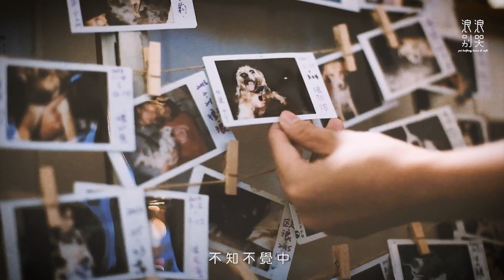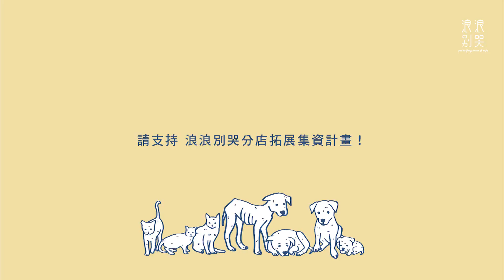我們的第100隻送養浪浪 - 甜甜｜浪浪到家了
不知不覺中竟然已經來到了送第100隻浪浪回家！

這一年半多的時間一隻接著一隻的送養，每送一隻回家另外一隻馬上補上，沒有讓空間有過空檔，因為愛爸愛媽們的辛苦、浪浪無處可去的急迫，我們都看著眼裡，除了努力送養，沒有其他方法可以幫上他們的忙...

這條看不到盡頭的路，走久了容易讓人迷失沮喪，好再每一次的送養，都讓我們像經過補給站一樣，重新給我們走下去的力量，今天等家已有2190天的甜甜，終於要回家了！

Seven原來是想領養毛毛的，但實際來到店裡後卻被甜甜迷得團團轉，Seven說未來的日子她要每天帶著甜甜一起上班一起回家，
補償甜甜過去六年沒有被人疼愛到的缺憾 : )

即使已經經歷了100次的送養，但每一次都還是像第一次一樣令人感動，因為這對每一個孩子來說，都是他們生命中最最最重要的大事！

而我，很榮幸能陪伴著他們一隻一隻的到家，雖然每天都感覺累炸了，但我們想送更多浪浪回家，而且不只是住在台北的浪浪，接著我們計畫要成立中南部分店，我們想幫助更多愛爸愛媽送養浪浪！
但光靠我們自己做不到，需要大家的力量才能成就！